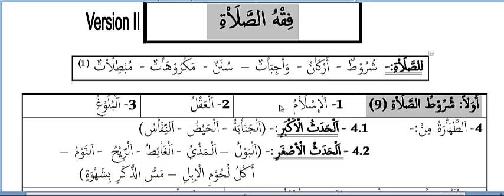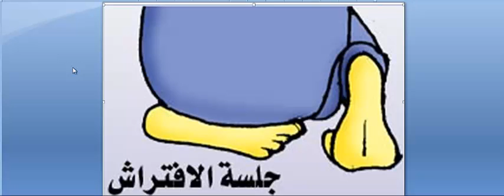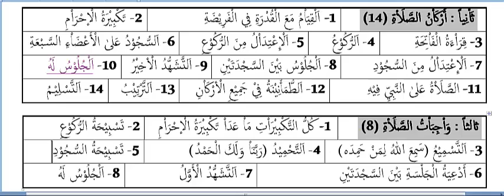Fiqh of Salah | Requirements of Salaat | MISSION ISLAM | Part 4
Make Dua for Shaykh Abdulrazzaq.